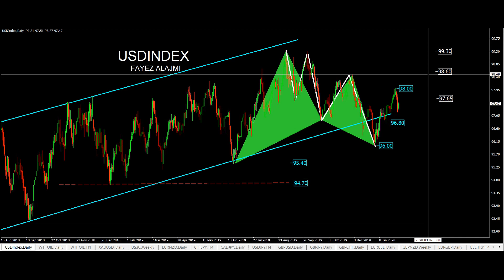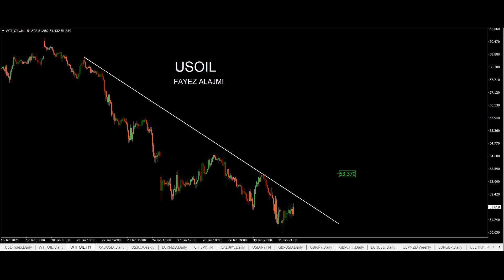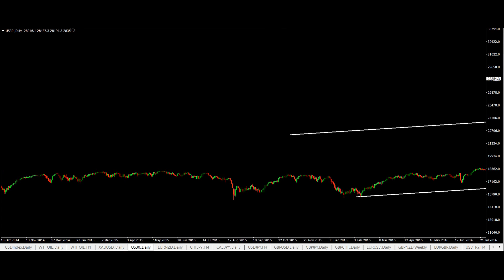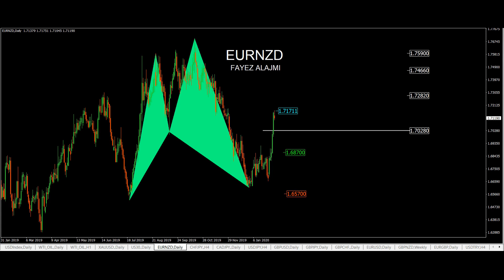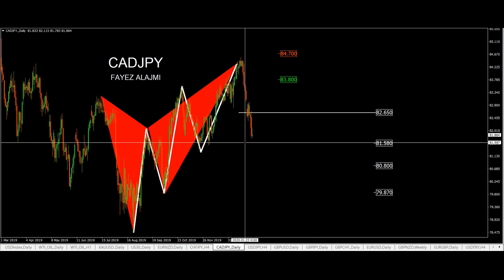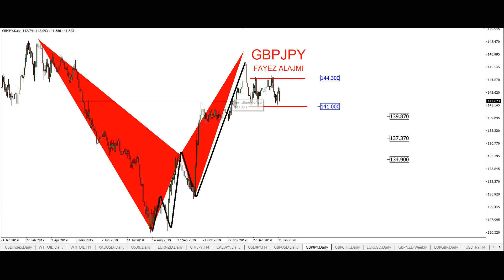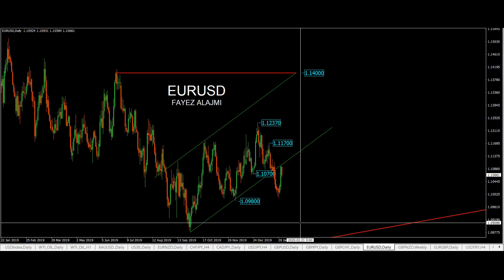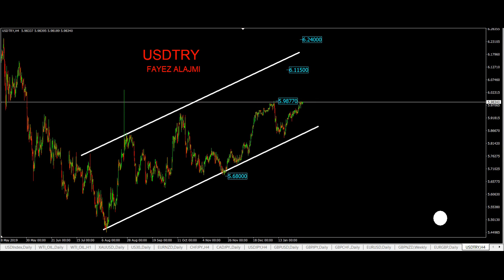جلسة التداول الأسبوعية 03-02-2020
بعد تحقيق توصية بيع النفط 650 نقطة، وملامسة الدعم مستويات الـ 51.00، هل تتوجه الأنظار إلى مستويات 64.00؟ تعرّف على سيناريو النفط مع كبير استراتيجيي أسواق المنطقة العربية، فايز العجمي.